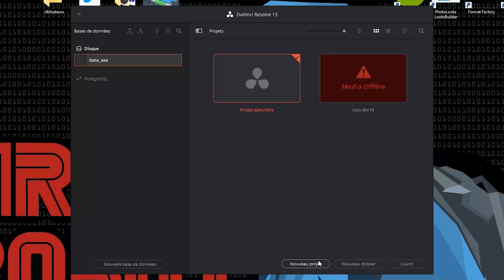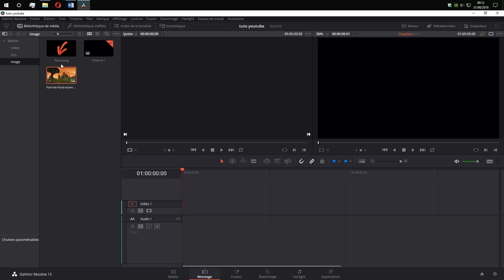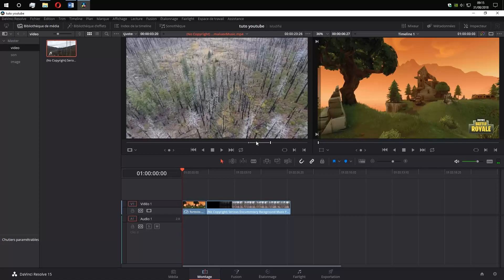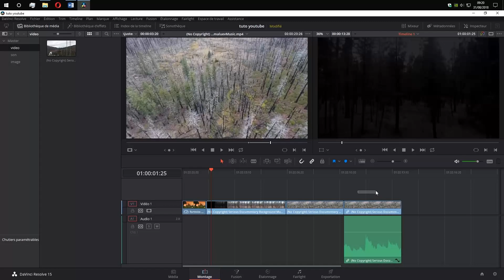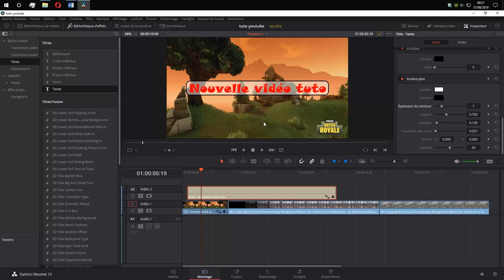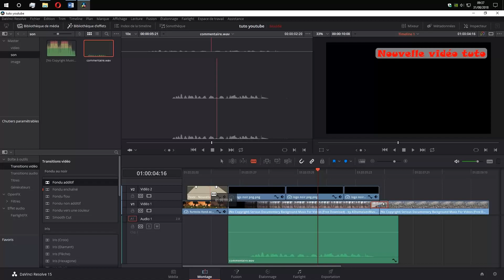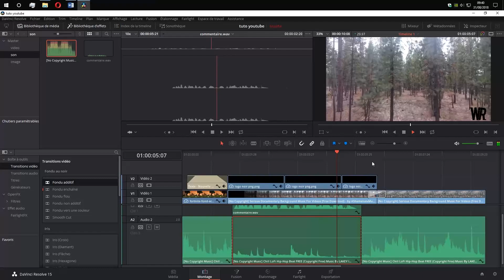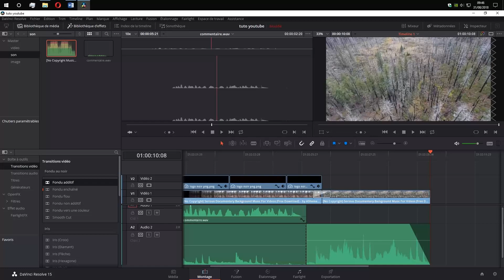[UPDATE DVR 16 en description] FAIRE un MONTAGE de A à Z pour YOUTUBE avec Davinci Resolve 15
✘ Tutoriel dans lequel j'explique pas à pas la méthode pour faire un montage très propre, facilement et efficacement avec le logiciel de montage professionnel gratuit Davinci Resolve 15.

✘ Je compte bientôt faire le même tutoriel sur Premiere Pro afin de comparer les deux logiciels pour vous conseiller sur lequel choisir (je mettrai le lien ici lorsque les vidéos seront sorties).

◄ Me suivre ►